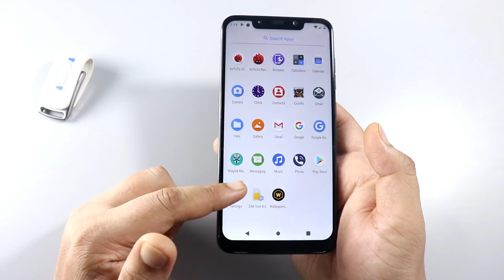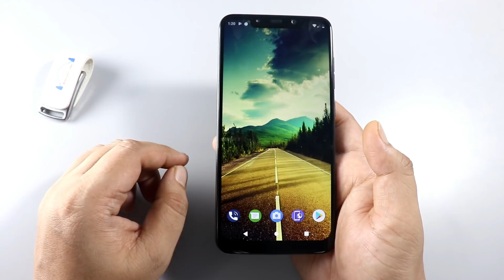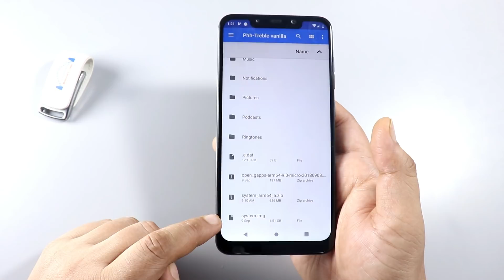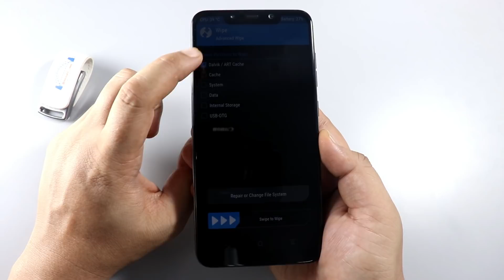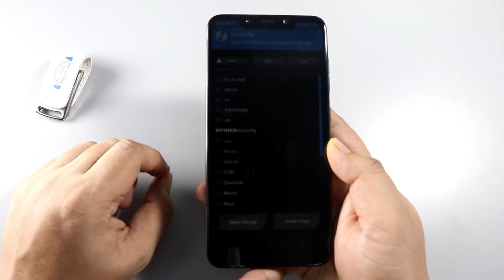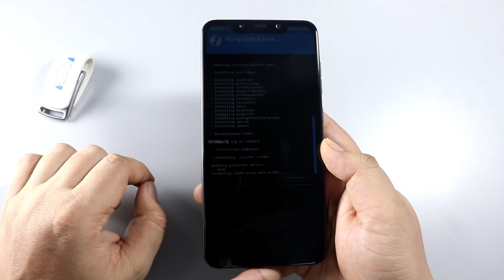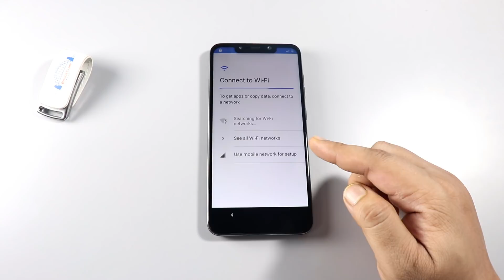How to Install Android Pie GSI On POCO F1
Recently Xiaomi launched the POCOPHONE F1 Globally and many users already bought the phone. The Phone is Project Treble supported, that means we can Install Android Pie GSI On POCO F1 Phone. The process is very simple all you need an unlocked bootloader POFO F1 phone and TWRP recovery installed on POCO F1.

👉 🇮🇳 India Amazon Links

• Oneplus 6
• Oneplus 5T
• Redmi Note 5 Pro
• Mi A2
• Mi A1
• Moto G5 Plus
• Google Pixel
• Google Pixl 2

👉👉MY GEAR :-